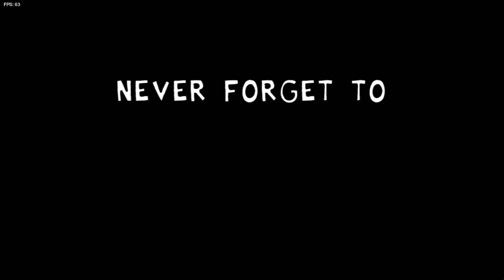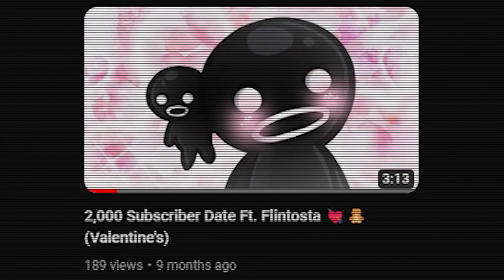MY OPPS WANTED A REMATCH!? || Friday Night Funkin' - Part 6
It's been TWO YEARS since I started uploading gameplay videos to this channel! :'O I wanted to celebrate this special occasion by playing more of the game where it all started. Friday Night Funkin' is still one of my favorite games, despite the lack of content over the past couple of years.

Also, I'm done making update videos and promises for the most part. I understand that it's just a running joke at this point. -3- Life is unpredictable, and I'd rather just update when I can without giving anyone false hope for new videos and ideas. Though, while I'm on break, let's enjoy this time that we have together. ;) Of course, any feedback or advice would be really appreciated. Peace!